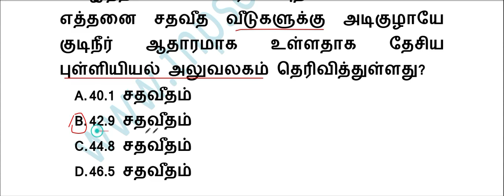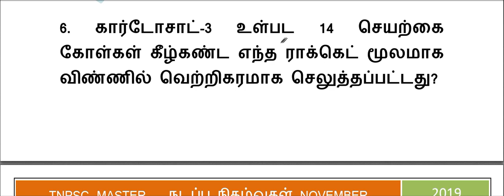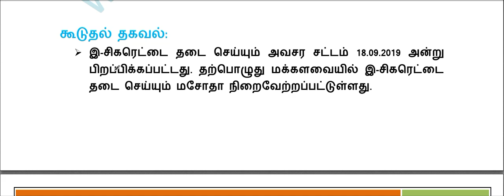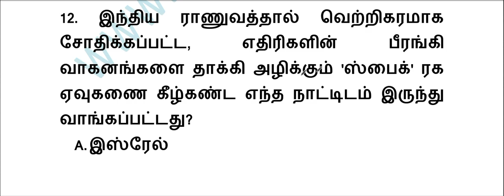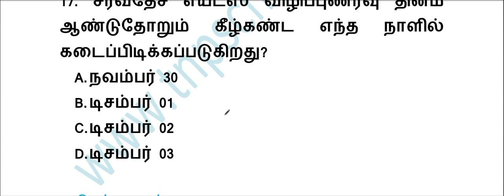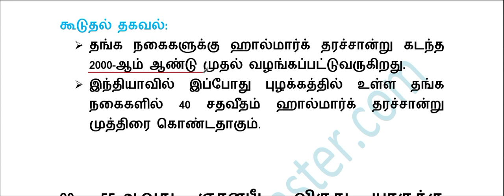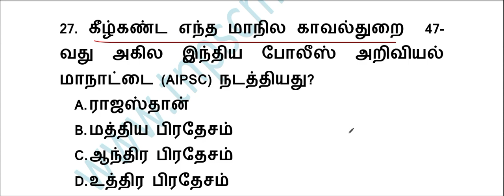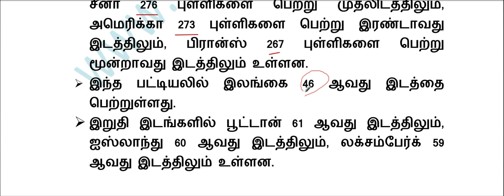TNPSC Current Affairs in Tamil // TNPSC Daily Current Affairs // November 28-30, 2019